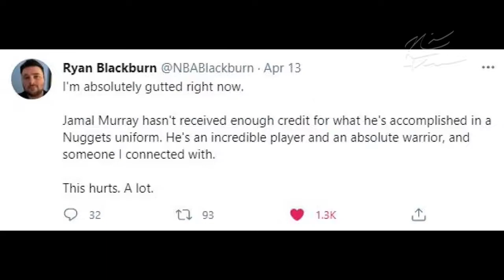Jamal ACL Recovery (In Progress)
A snippet from my previous video based on Jamal Murray's ACL recovery.